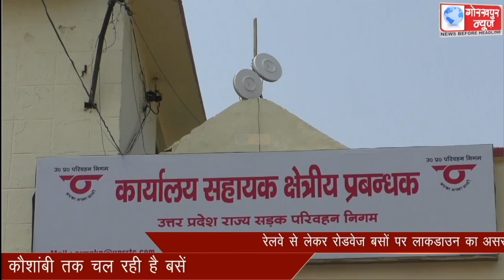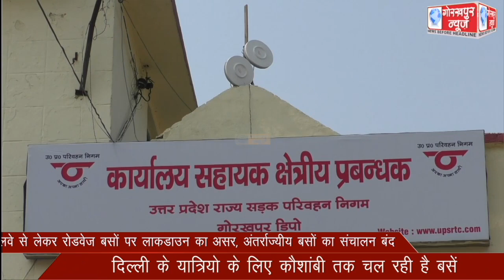रेलवे से लेकर रोडवेज बसों पर लाकडाउन का असर, अंतर्राज्यीय बसों का संचालन बंद, दिल्ली के यात्रियो के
रेलवे से लेकर रोडवेज बसों पर लाकडाउन का असर, अंतर्राज्यीय बसों का संचालन बंद, दिल्ली के यात्रियो के लिए कौशांबी तक चल रही है बसें